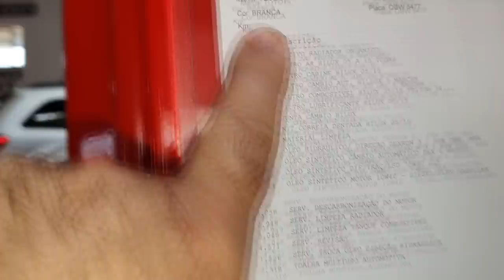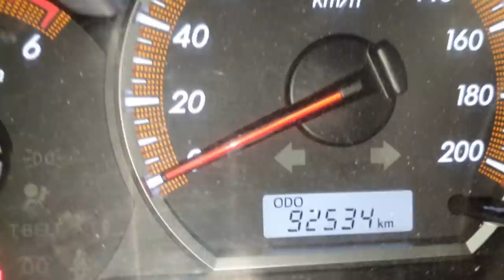EP. 463 // Toyota HILUX DIESEL Revisão PÓS Compra no PROTOCOLO ÁGUIA de Serviços!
Agenda & Atendimento:
SINOP/MT
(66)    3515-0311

Quais serviços executar em uma camionete após a compra? Que revisão fazer? Que peças trocar? Respostas no vídeo!
Toyota Hilux 3.0  trocando e realizando uma revisão no setor  de embreagem!
E mais o PROTOCOLO ÁGUIA a fazer o R.T.C Relatório Técnico de Campo!